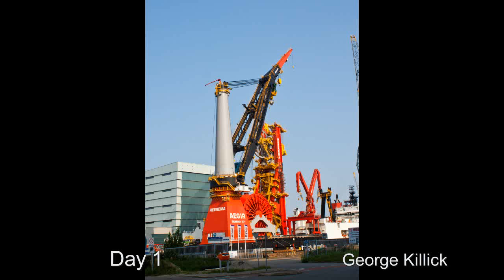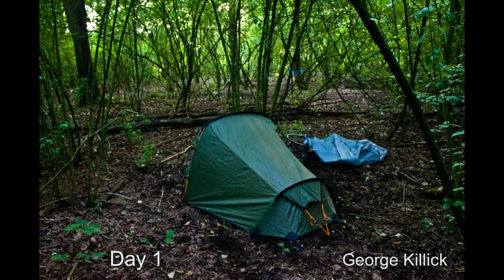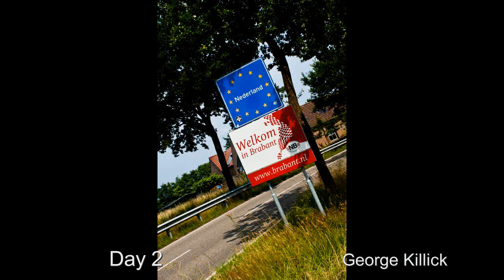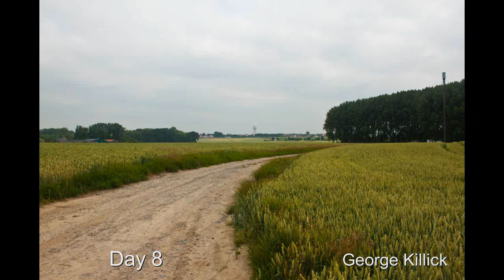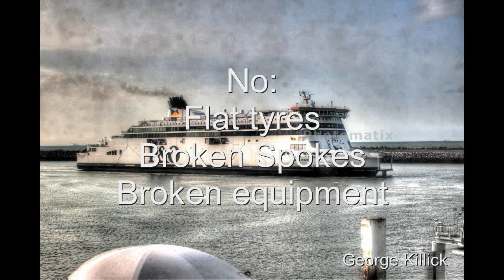Cycling Europe (unsupported 606 miles) (Holland, Belgium, Luxembourg, France)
In the summer of 2013, I rode solo from The Hook of Holland, through Belgium, into Luxembourg, then to Calais along the French and Belgium border

It took me 8 days to ride the 606 miles.

I mostly camped wiled, carrying everything I needed on my bike.